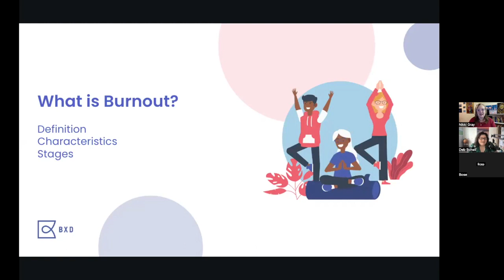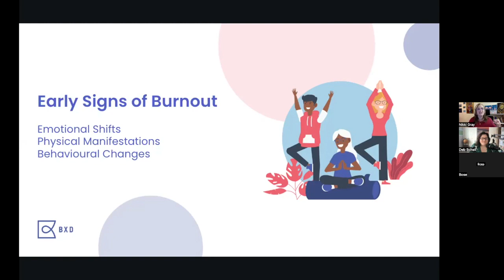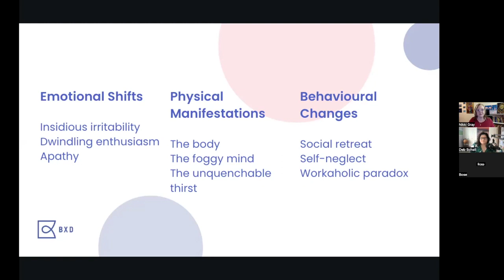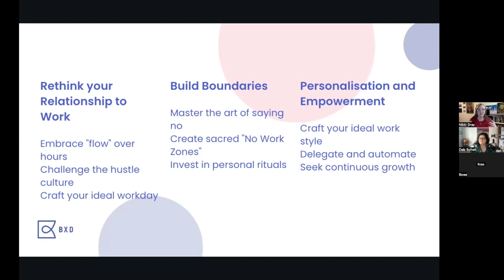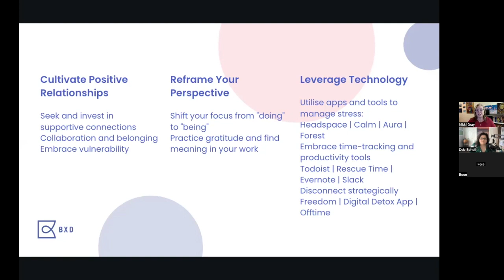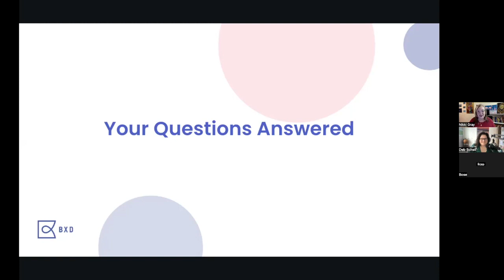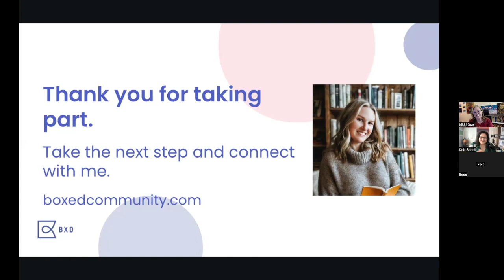Find Balance this Wellness Webinar (Part Two)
Welcome back to the Community Strategy Podcast!

In this episode of the podcast, you’ll hear the second half of a webinar hosted with Community Builders with Purpose and led by Nicole Gray, the founder of Boxed Community, which helps community leaders achieve well-being.

If you missed the first part, please listen to that first.

Nicole helps leaders grow, improve their well-being, and develop an entrepreneurial spirit through one-on-one and group coaching.

As a wanderlust and visual artist, she infuses her programs with diverse experiences, creating engaging and empowering experiences.

In part two, Nicole shares practical advice and tools that can be immediately implemented for stress management, specifically tailored for online community builders.